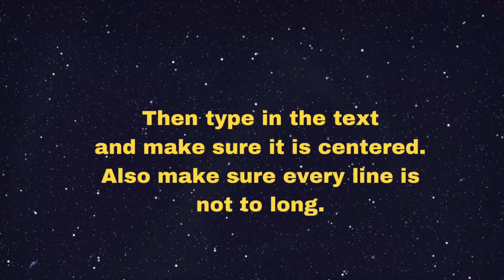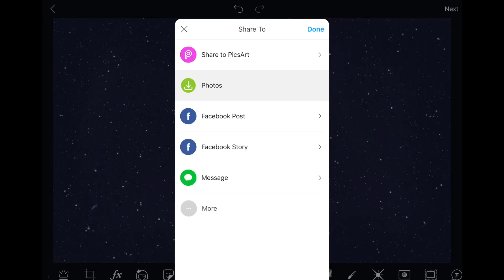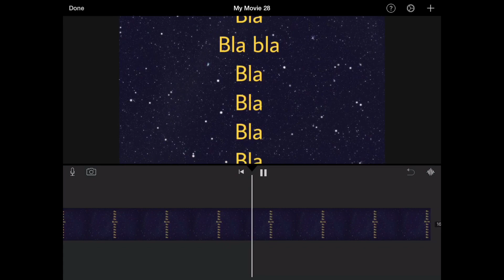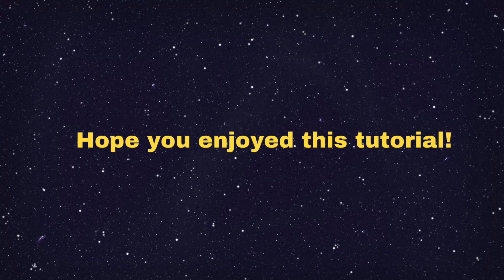How to make a Star Wars scroll or any end credits with iMovie on Mobile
This is a video on how to make a Star Wars scroll using only your phone. This tutorial for making a Star Wars scroll only works on Apple devices sadly, since you need iMovie. Hope you guys enjoy this and find this helpful for making your own Star Wars intro.